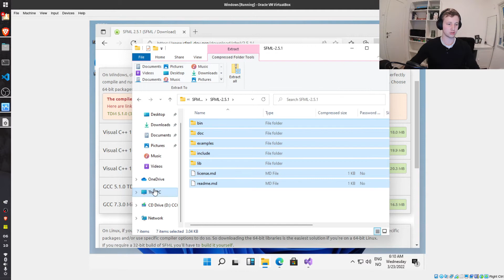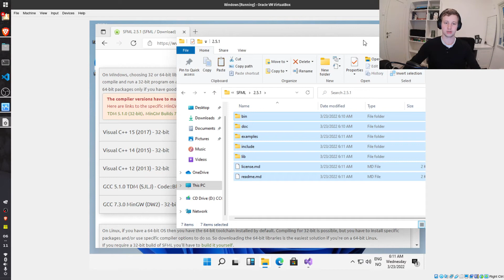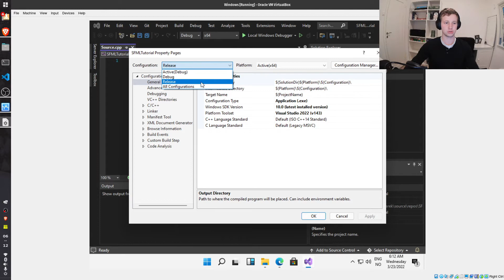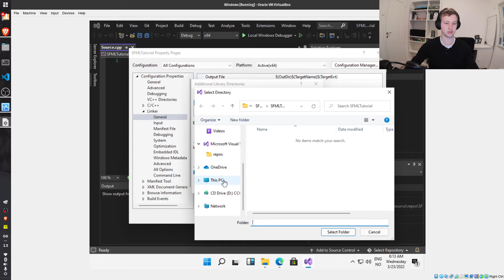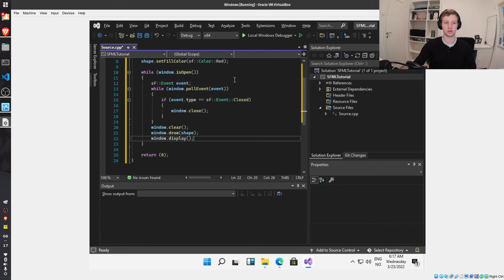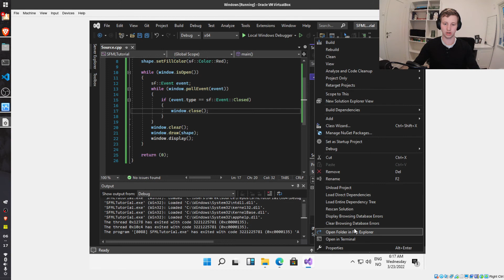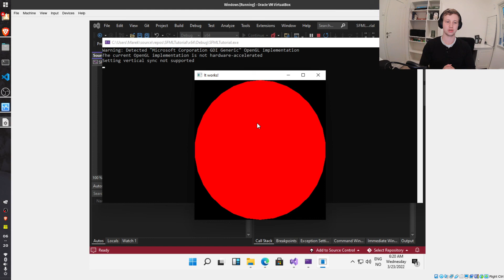How to Set Up SFML on Windows | SFML Tutorial #0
This is a short video on how to set up SFML on Windows using the latest Visual Studio 2022.

Timestamps:
0:00 - Download SFML
1:30 - Project creation
2:05 - Project settings
4:22 - Example code
5:00 - Missing DLL files